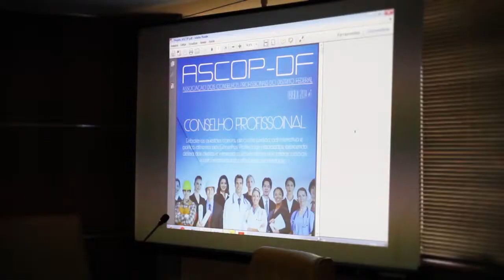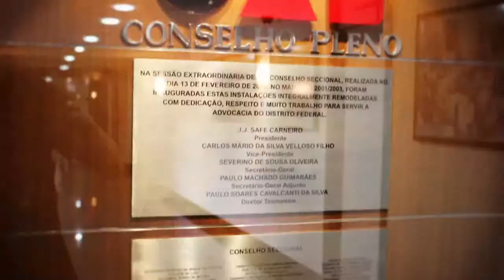Tendências e Negócios - Severino Cajazeiras -- OAB -- DF -- Implantação -- Comunicação da Ascop